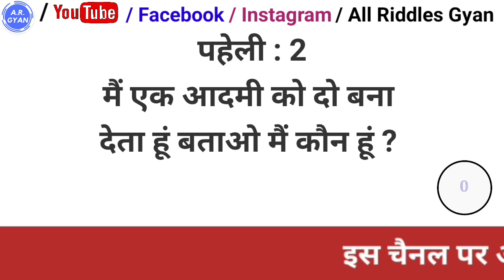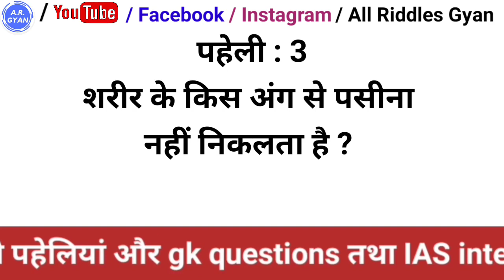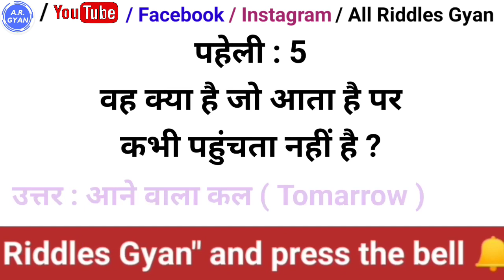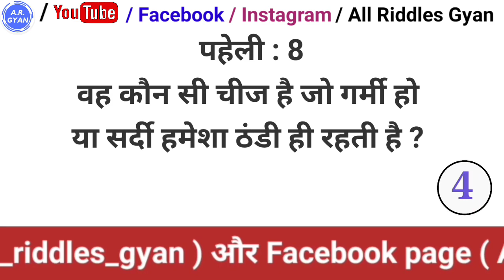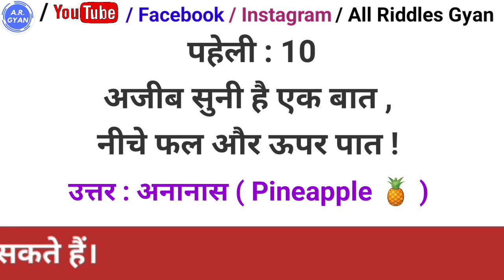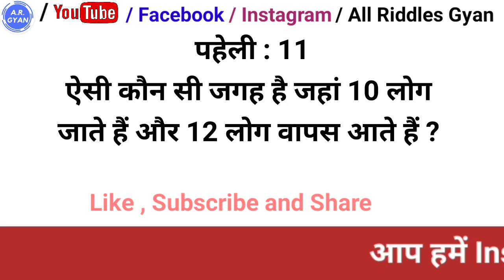जासूसी पहेलियां । Jasusi Paheli । Paheliyan in Hindi ।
jasusi paheliyan
dimagi paheliyan
budhimani paheliyan